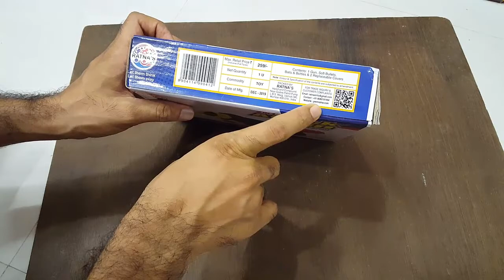Unboxing and Review of RATNA'S Attack Gun 2 in 1 with Soft Bullets, Balls and Small Bowling PINS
Video editing

Camtasia studio

Unboxing, review and testing of Toy Guns for Boys
Unboxing, review and testing of EXPERIMENT KITS toys
Unboxing, review and testing of SCIENCE PROJECTS toys
Unboxing, review and testing of SMART GADGETS toys
Unboxing, review and testing of electronic toys